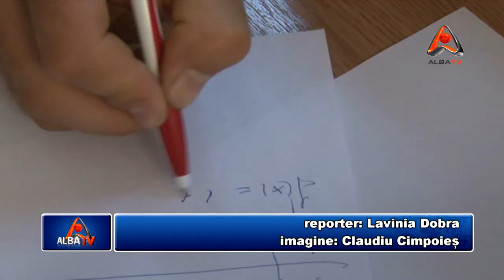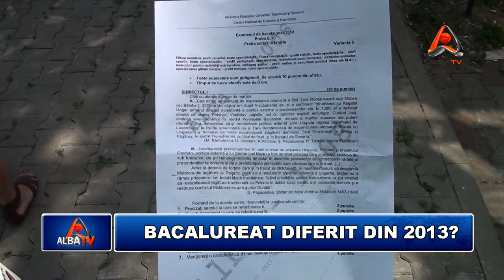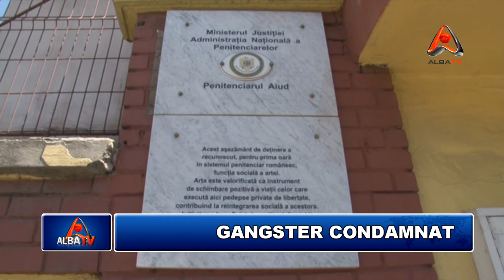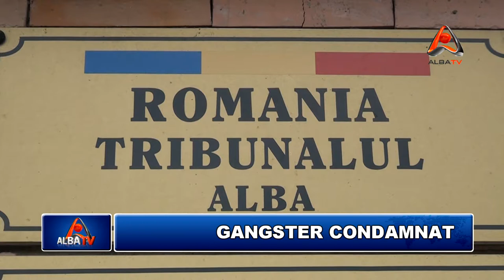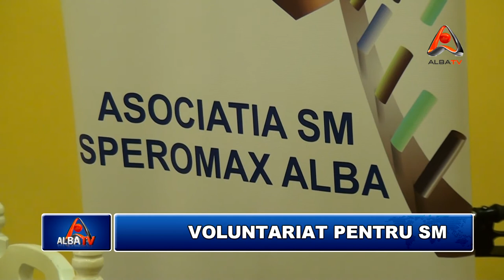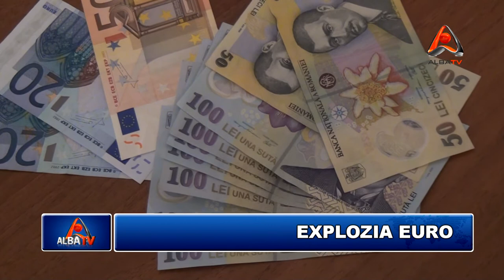STIRILE ALBA TV 5 IULIE 2012 HD